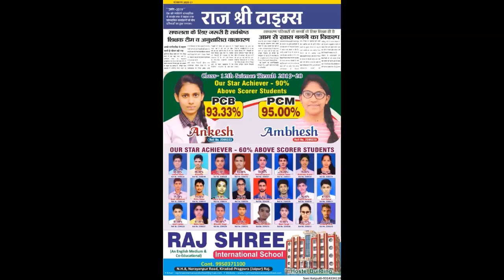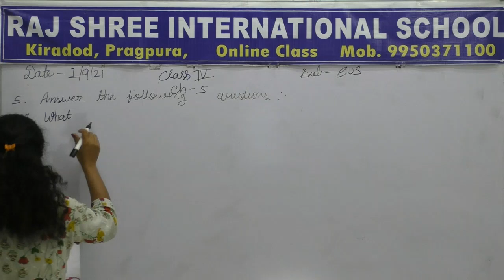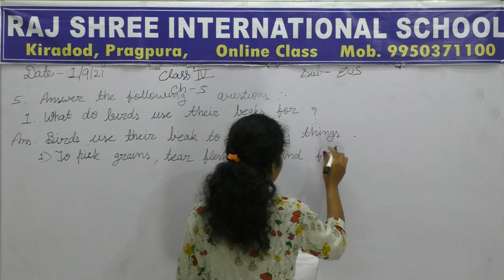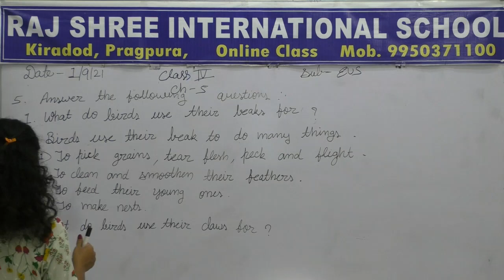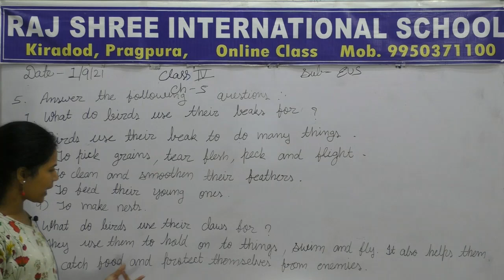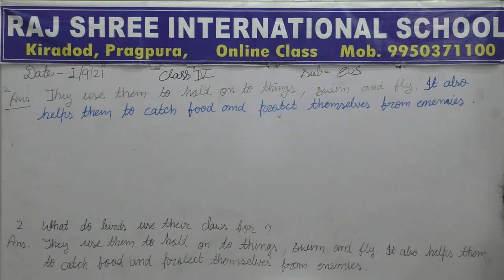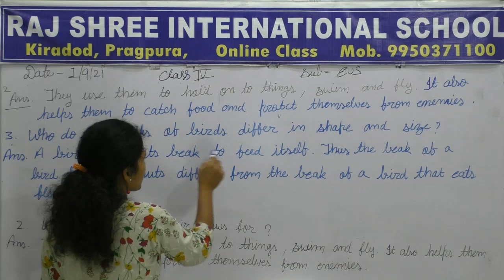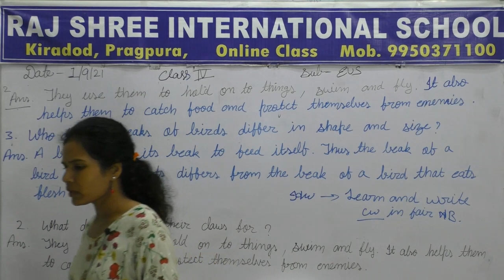4th EVS Lecture 28